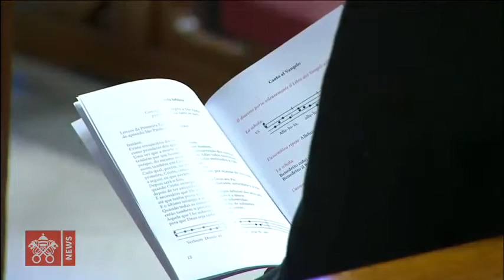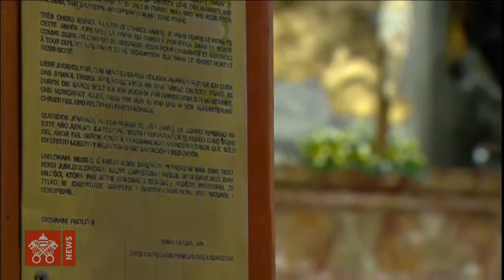Holy Mass - Nov 22 1010- Italian